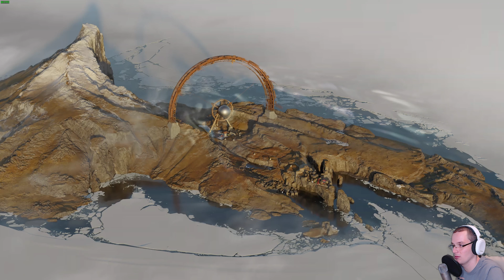Stacja zasilania! | Deathloop PC (PL) [#14]